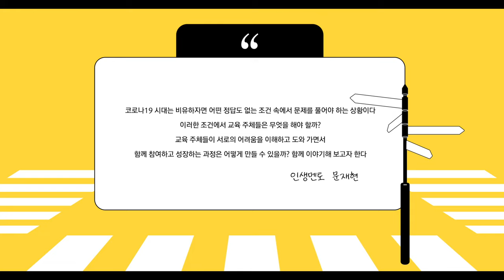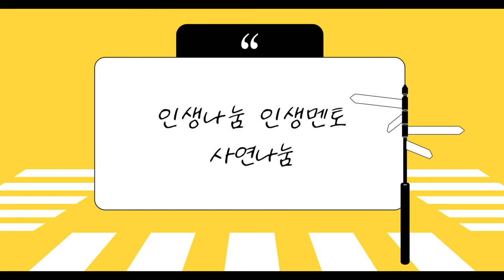[인생나눔 인생멘토] 코로나19 시대, 교육의 본질을 다시 생각한다 | 위로와 공감의 이야기 콘서트, 문재현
[인생나눔 인생멘토]

코로나로 인해 우리 어린이들은
학교를 제대로 다닐 수 없었죠.

하지만, 위기를 기회로 삼아
오히려 선생님과 아이들이 친해지게 된 학교가 있다고 하는데요!

교육가이자 왕따 전문가, 놀이 전문가이신
마을배움길연구소 문재현 소장님이 들려주는
‘진정한 교육’이란 무엇일까요?

인생나눔 인생멘토 여섯 번째 영상에서 확인하세요!

▶이벤트 안내
앞으로 업로드 될 영상까지 총 7편의 유튜브 영상에 댓글을 남겨주세요! 추첨을 통해 총 20분에게 문화상품권 1만원권을 선물합니다🎉
✔참여 방법 : 유튜브에 댓글 남긴 후 네이버폼 작성
✔이벤트 기간 : 1월 14일 ~ 2월 13일
✔당첨자 발표 : 2월 15일(화)
✔댓글이 많을수록 당첨 확률 UP!
✔유튜브에 남기신 댓글만 카운트됩니다.